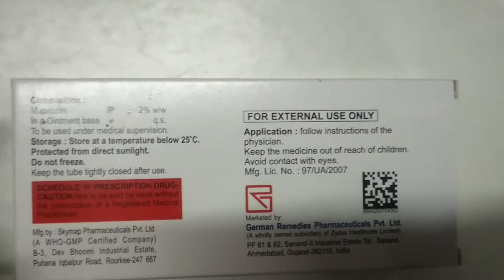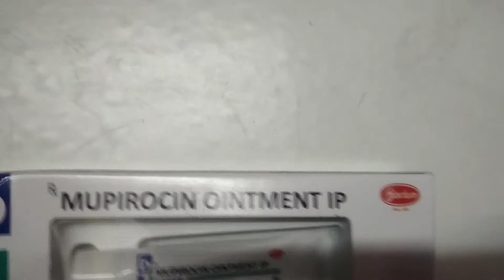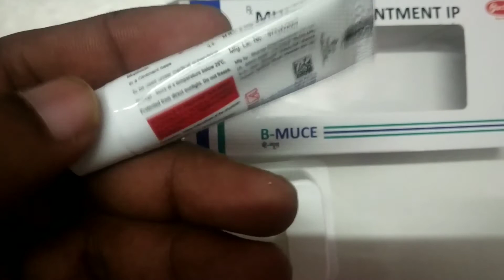B muce ointment price b muce ointment uses bmuce ointment benefits b muce cream fayade b muce ointm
B muce cream price b muce cream uses bmuce cream benefits b muce cream fayade b muce Cream